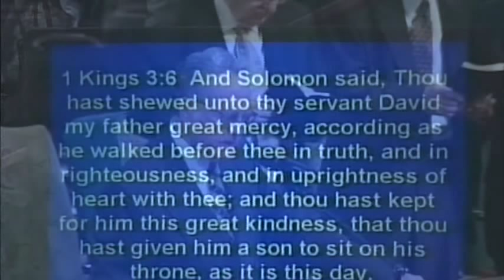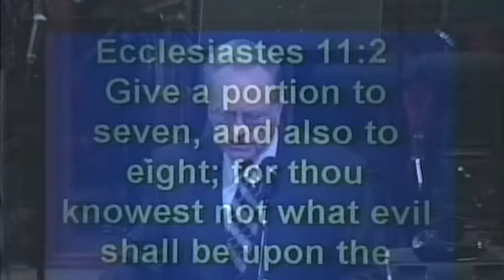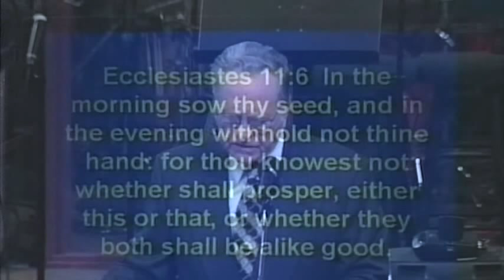The Divine Flow | J. T. Pugh | BOTT 1998